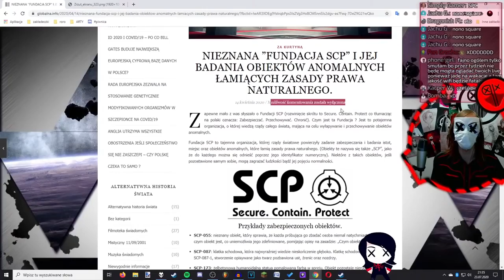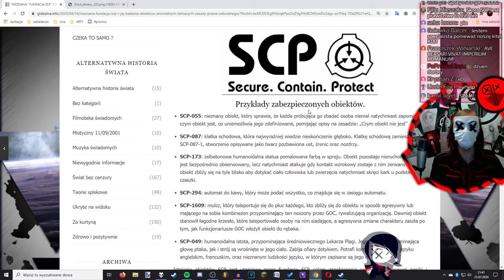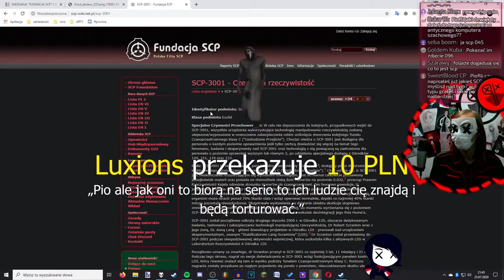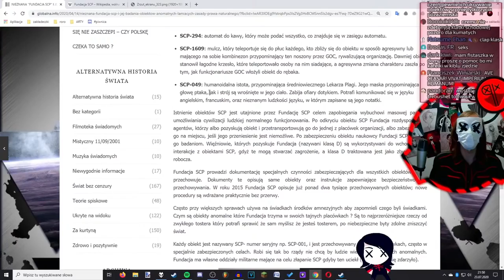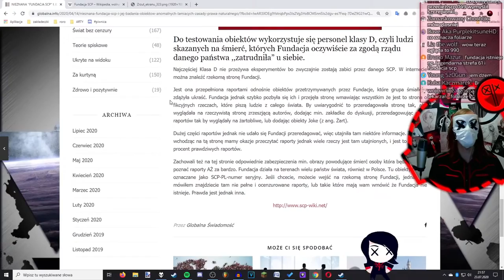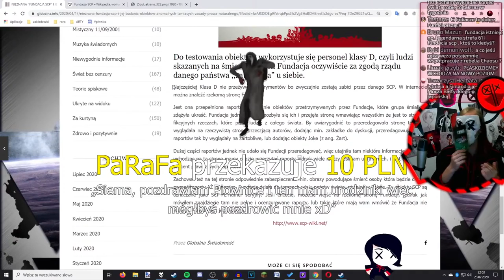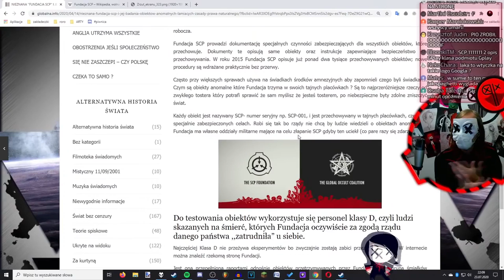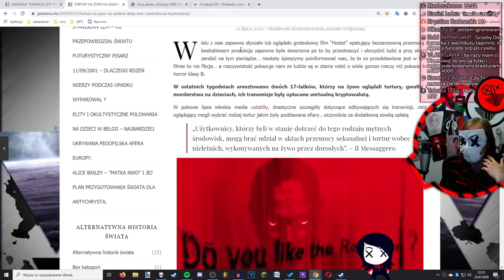FOLIARZE MYŚLĄ ŻE SCP ISTNIEJE.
BÓG NAS OPUŚCIŁ, KARYNY JUŻ PUKAJĄ DO DRZWI.

DISCORD NA KTÓRYM MOŻESZ ZADAĆ MI PYTANIE ALBO ZOBACZYĆ CZY JUŻ TAKIE BYŁO ZADANE NA KANALE FAQ

inb4 CAPS ON

Muzyka z outro:
outro nie istnieje, rzeczywistość to kłamstwo